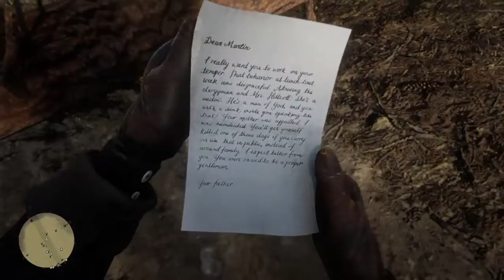TRAPPED BY ARMY | WAS HELPING EAGLE FLIES | RED DEAD REDEMPTION 2 PS4 Gameplay (RDR2) PT 64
red dead redemption 2 gameplay pc